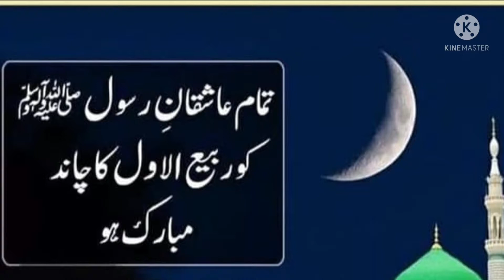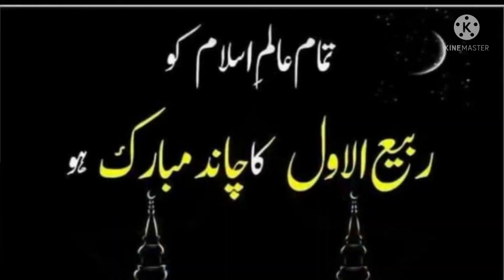Rabi ul Awal ka Chand & 1st Juma Mubarak📿